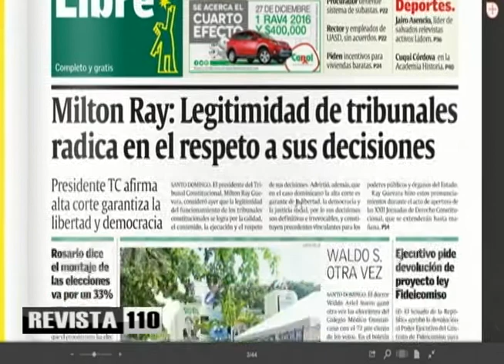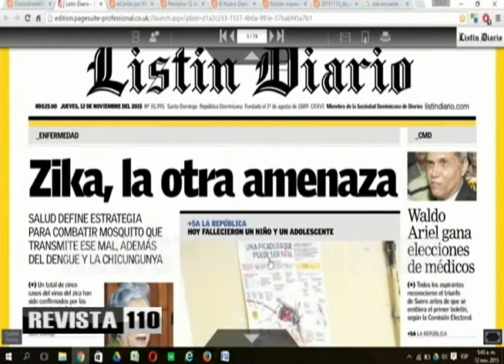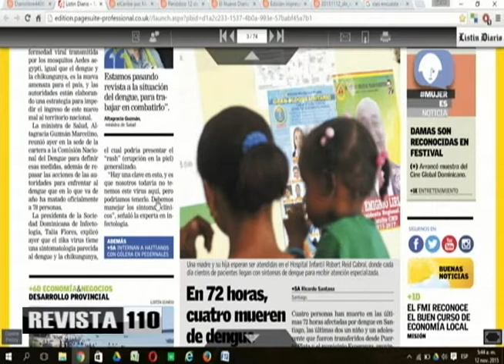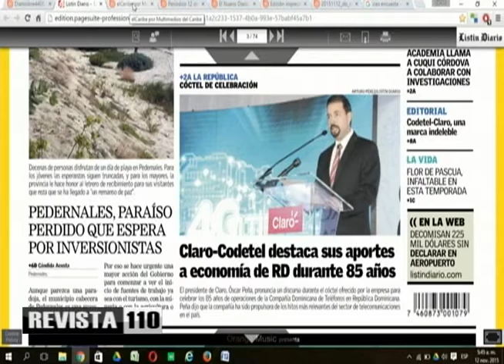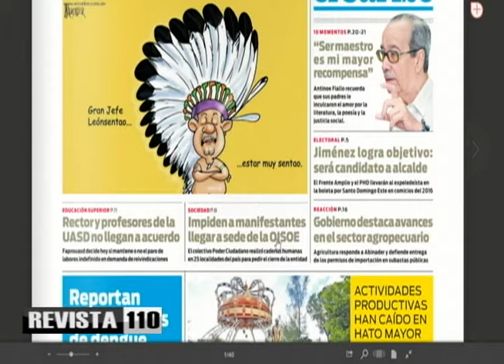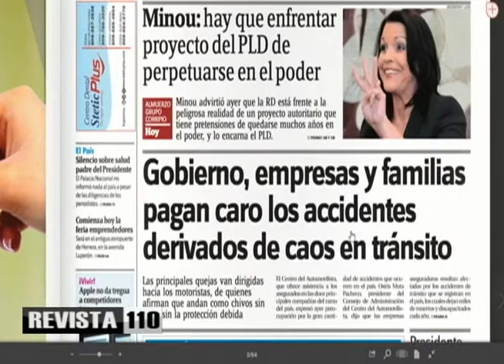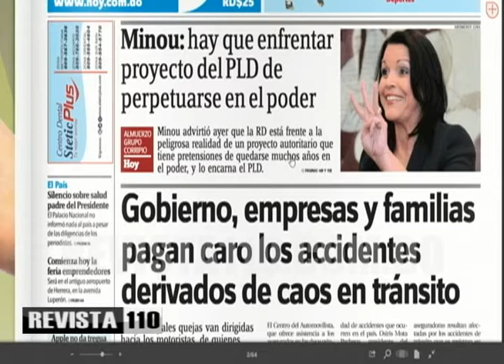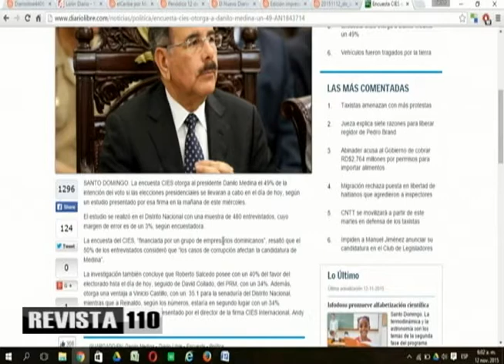Gente que abandona el oficialismo quejándose por lo vivido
Este jueves Julio Hazim, Yunior Espinosa, Machi Constant y Carlos Alonzo comentaron la posición de Minou Tavárez Mirabal criticando la continuidad del PLD en el poder y presentándola como un peligro para la democracia, habiendo sido ella parte de esa organización desde sus inicios hasta su reciente salida para conformar la organización Opción Democrática.
Afirmaron que es cierto todo lo que dice ella al igual que otras personas que han abandonado al partido en el poder para formar tienda aparte, como los miembros de la Fuerza Nacional Progresista y otros que han anunciado su salida de la coalición que llevó al PLD a ganar.
También conversaron acerca de lo que debería hacer Leonel Fernández como presidente del PLD, a lo que Hazim respondió que en tiempos de campaña si el presidente de la República es candidato asume la dirección de su campaña, con la excepción de Hipólito Mejía.
Espinosa también puso de manifiesto las circunstancias en que fue proclamado precandidato a alcalde de Santo Domingo Este por el grupo La Convergencia, aliado al PRM, lo que arroja inquietudes en cuanto a la aprobación de la candidatura por la organización.
Además se refirieron a la marcha en la divulgación de encuestas que desde ya auguran que se requerirá de una segunda vuelta electoral, siendo la más reciente la de CIES que presenta al presidente Danilo Medina con un 49% de preferencia solo en la capital.